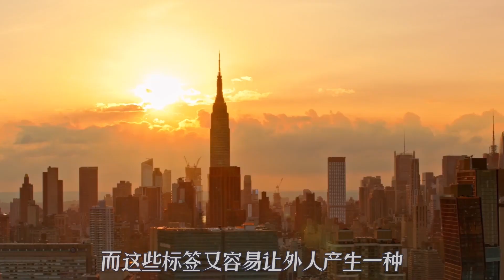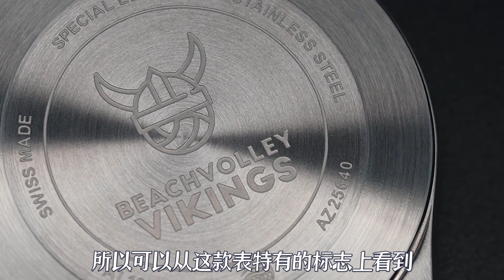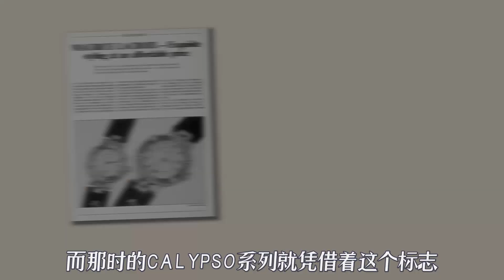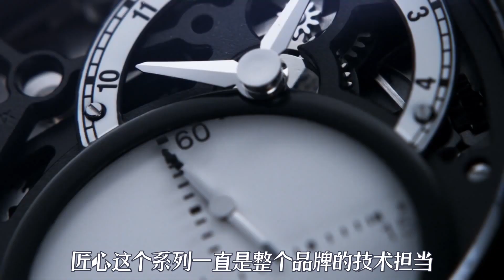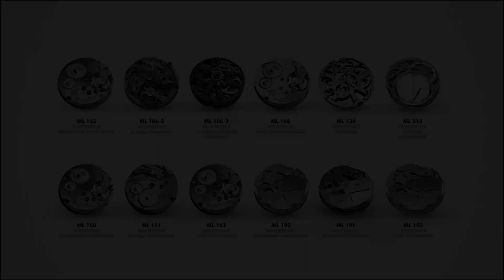撞脸外表之下竟是技术控，重新认识一个真实的艾美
艾美近两年在国内市场中的存在感越来越强了，靠着他当下最热的万元潜水表AIKON一战成名，顶着“年轻人的第一块皇家橡树”的title算是赢回了不少的市场份额。今年的艾美又会给我们带来怎样的惊喜呢？
男人都需要一块手表，关注男士手表，收获最帅的男表，to be a better man.
我会定期为大家更新我的手表测评视频，希望大家喜欢！
喜欢我们频道的点这里奥：
手表 腕表 艾美 我们的视频是为了为观众提供有价值的内容，绝对没有任何违规行为。